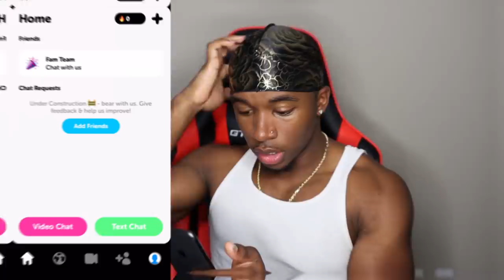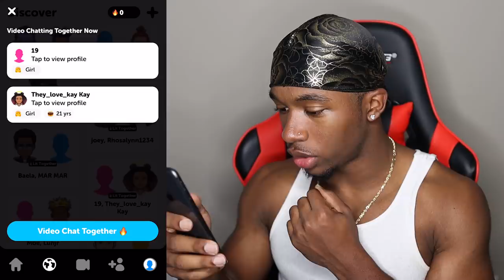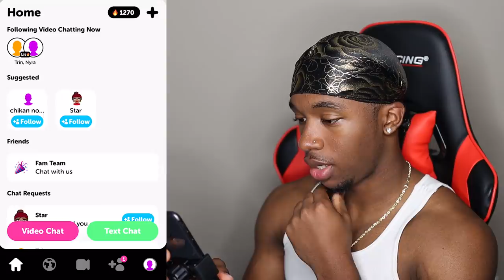I Went On The Fam App For The First Time